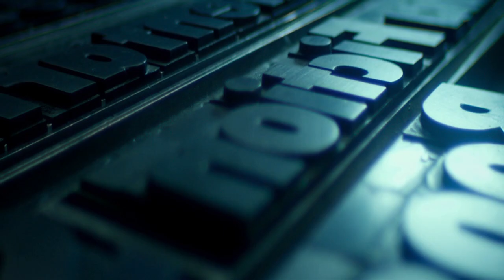Movie Studio/Company Logos Compilation 5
This is a compilation of Movie studio&company logo's, intro and idents. (5)